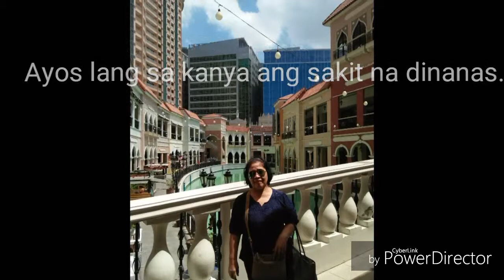Mother's Day tribute | Sensei Plazo